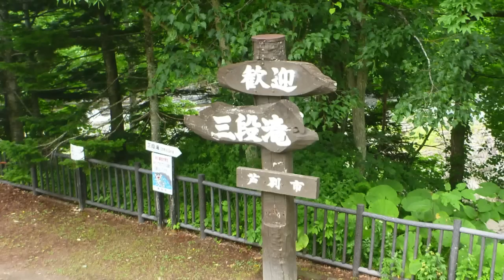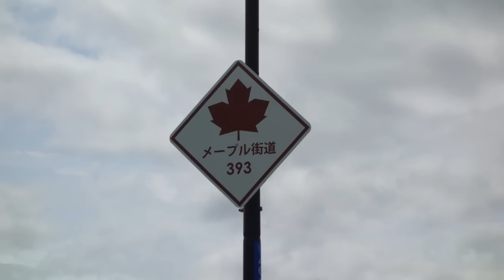北海道2013 ソロキャンプツーリング第9日目、ニセコ（ツーリングアローン）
富良野から芦別、三笠、石狩、銭箱経由でニセコ五色温泉へ移動